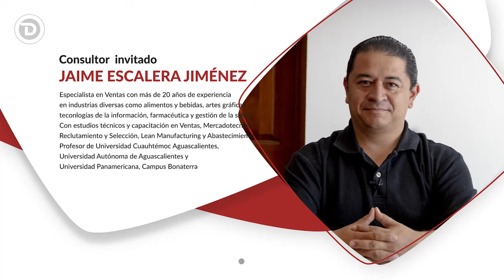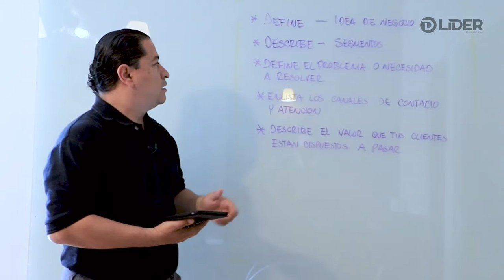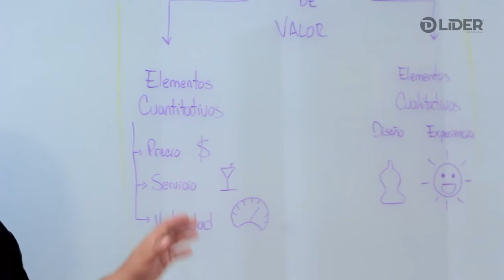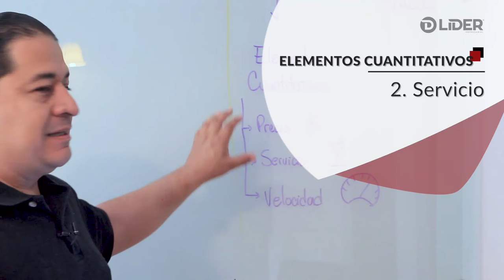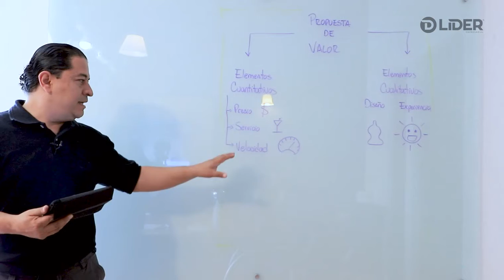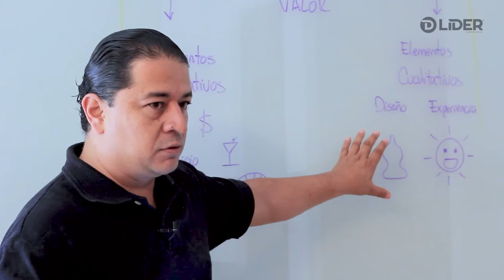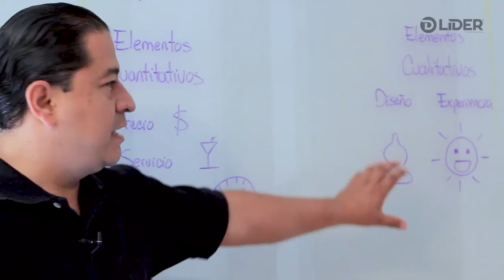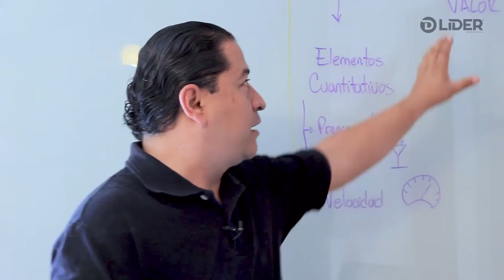Líderes generando líderes: Valor de tu Negocio ante la emergencia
Una emergencia puede darnos la oportunidad de definir correctamente el giro de nuestra empresa y entender la percepción de nuestros clientes. Jaime Escalera nos explica cómo hacerlo en este capítulo de LíderesEnCasa